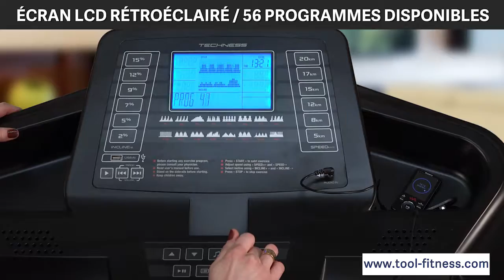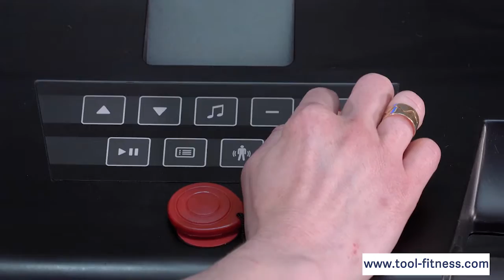T1100 MP3 TOOL FITNESS tapis de course et ceinture cardiaque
Tool Fitness, en partenariat avec Techness, vous propose en exclusivité le T1100 MP3, un tapis de course ultra puissant destiné aux utilisateurs les plus exigeants.

Destiné à une utilisation intensive, ce tapis possède un moteur de 4,5 CV pouvant atteindre une vitesse de 22 km/h et un système d’inclinaison électrique réglable jusqu’à 15%.

Stable et ultra robuste, son imposante structure en acier a été conçue pour supporter jusqu’à 140 kg.

Sa grande surface de course, combinée à un système d’amorti par tampons élastomères, vous assure un entraînement très confortable en toute sécurité.

Sa console est équipée d’un écran LCD rétroéclairé affichant 7 fonctions et contenant 56 programmes variés.

Ce tapis possède également une connexion USB, une prise Jack et des haut-parleurs afin que les mélomanes puissent s’entraîner en musique !

Le tapis peut être plié et rangé facilement grâce à ses roulettes de transport intégrées.

Le Techness T1100 MP3 est un tapis de course puissant, robuste, confortable et très bien équipé : c’est un véritable plaisir de s’entraîner avec cet appareil.